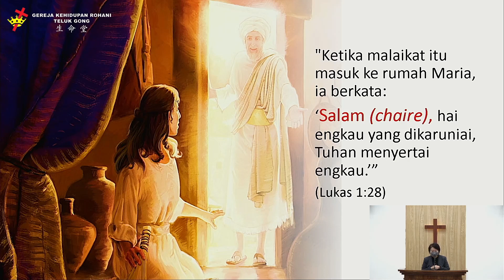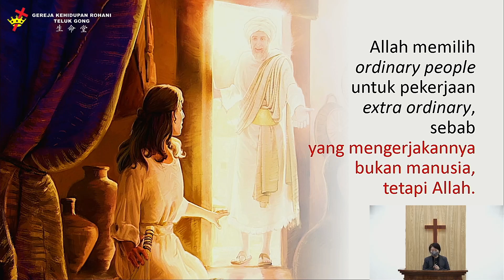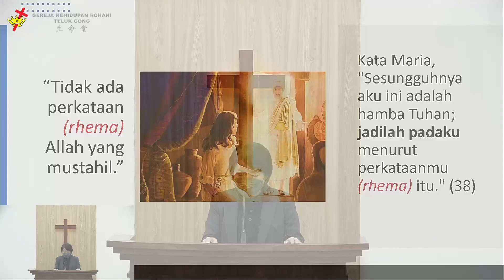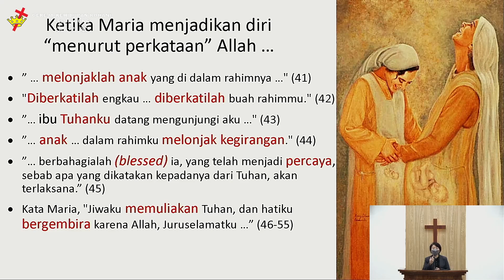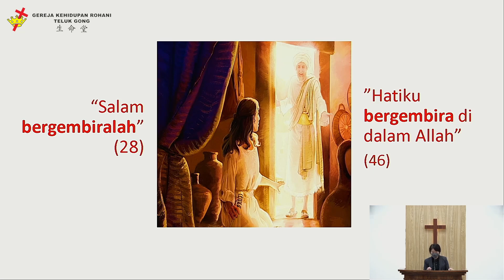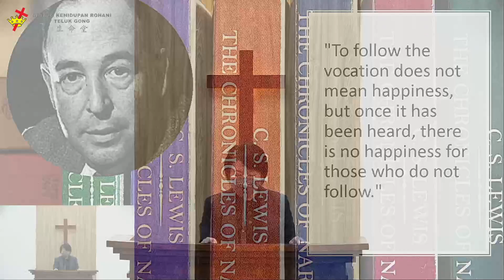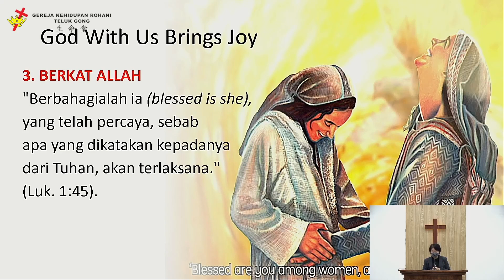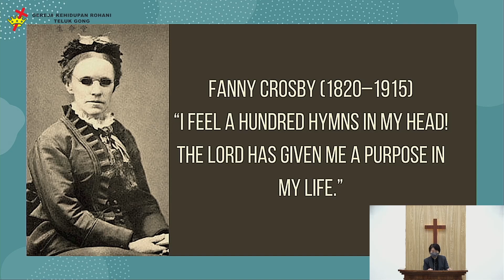Khotbah Minggu 11 Desember 2022 - God With Us Brings Joy - Ev. Lydia Siah